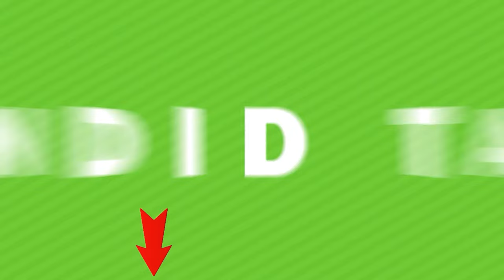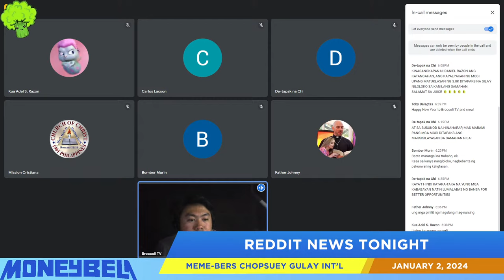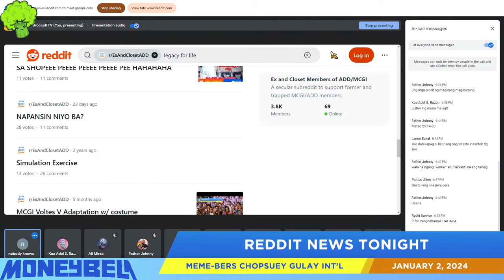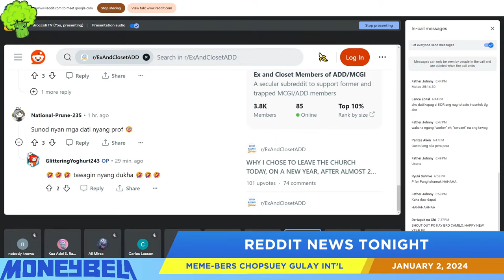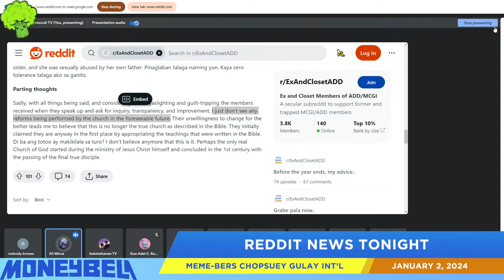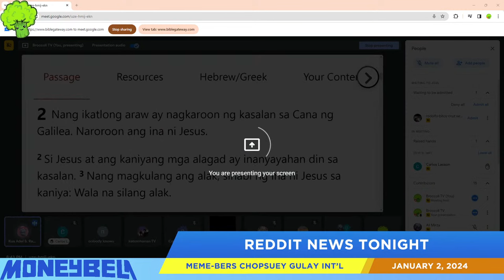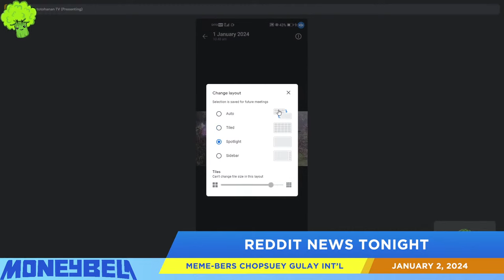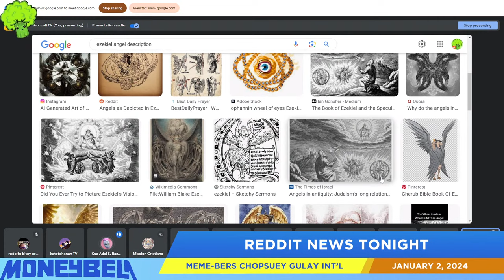Encyclopedia Salesman (Live)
Title: Encyclopedia Salesman (Live)
Date: January 2, 2024
Episode: 138